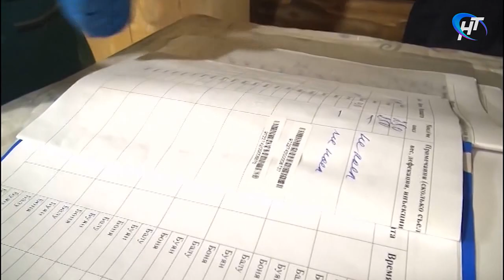Новгородские медвежата в тверском Центре спасения здоровы и чувствуют себя хорошо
Зато у наших знакомых медвежат все в порядке. Пока человечество пытается победить коварный коронавирус, косолапые пациенты в Тверском Центре спасения медвежат-сирот прошли строгий ветеринарный контроль. Все 13 малышей, среди которых и трое новгородских найденышей, абсолютно здоровы.